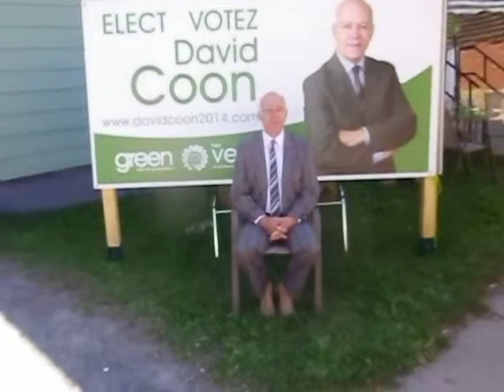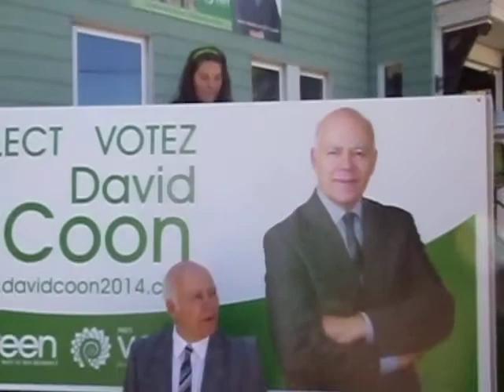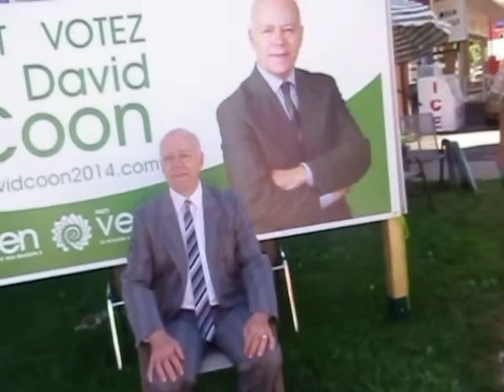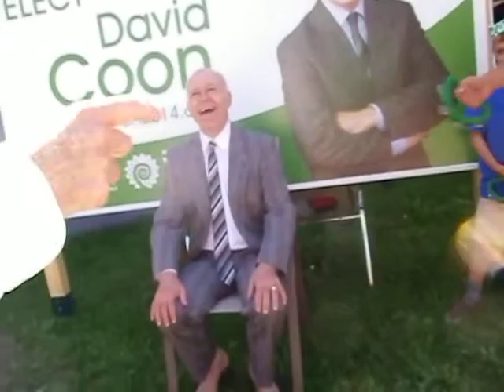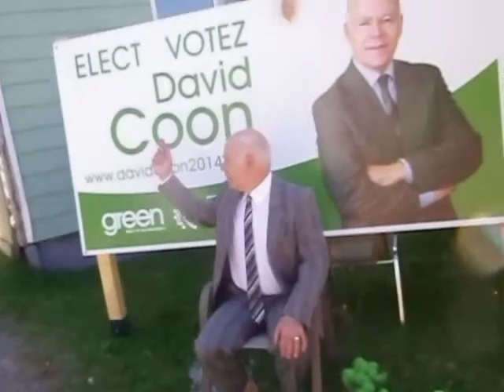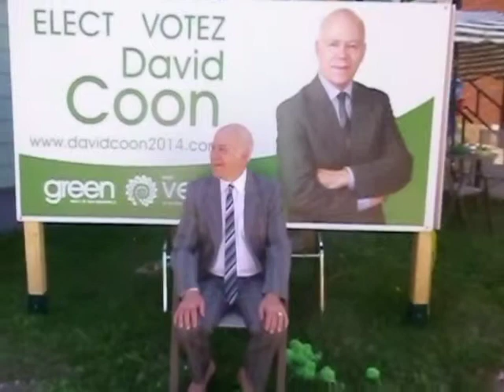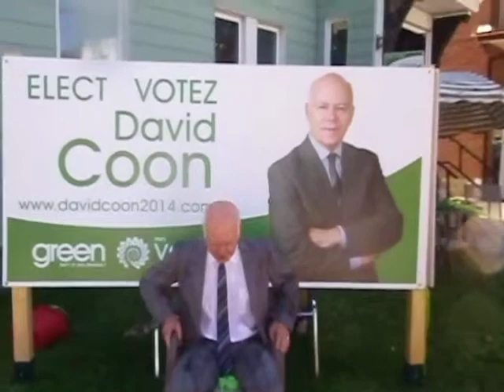New Brunswick Green Party Leader David Coon takes the Bucket for ALS!